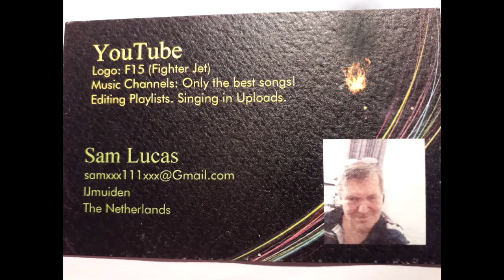Ticket to Heaven, Dire Straits, Sam Lucas, שמואל לוקס .IL, Sam Lucas NL, 2019 V2